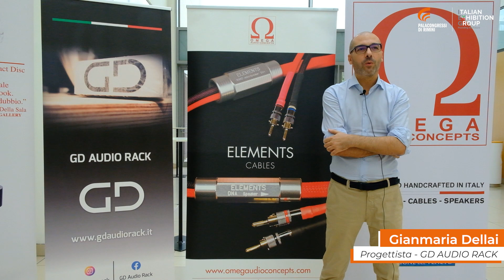SINTONIE Audio Video Expo al Palacongressi di Rimini, 15-17 settembre 2023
Il feedback degli espositori di SINTONIE Audio Video Expo al Palacongressi di Rimini dal 15-17 settembre 2023.